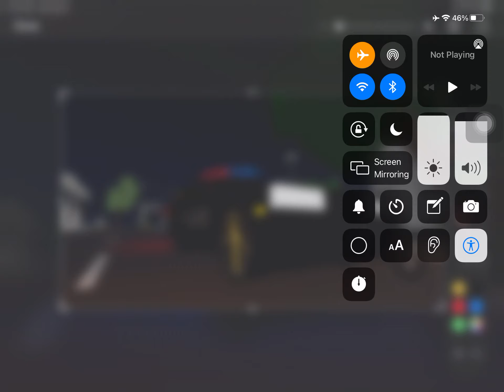LAPD Loading Screen (GTA LA)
GTA Los Angeles by rockstar